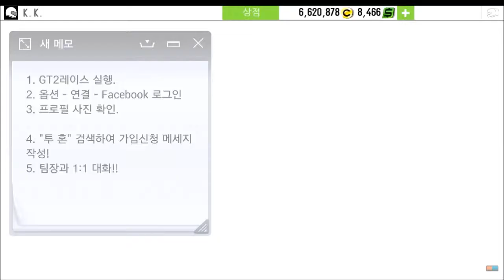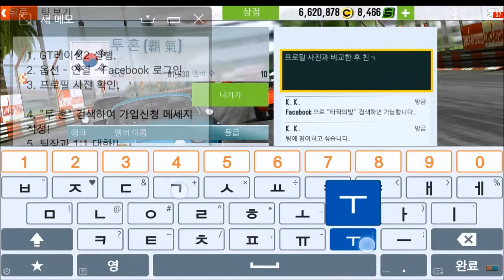GT레이싱2 - "투 혼" 팀 가입방법 (Korean Team)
투 혼 (覇 氣) 팀원이 되는 방법을 동영상에 올립니다. ANDROID 폰 유저면 가입이 가능합니다.

연락을 기다리고 있겠습니다.